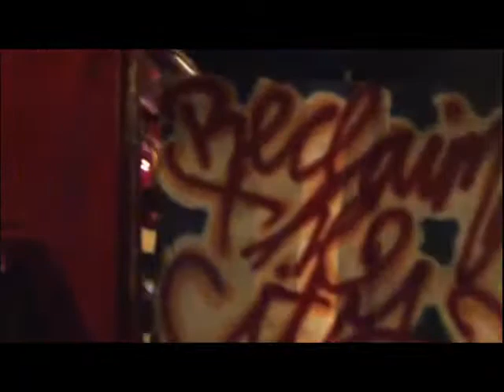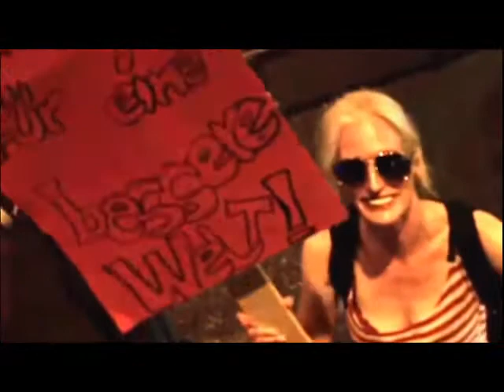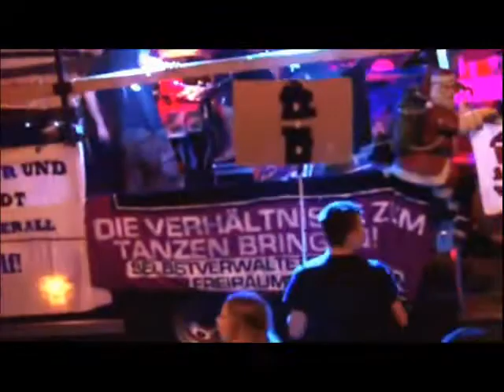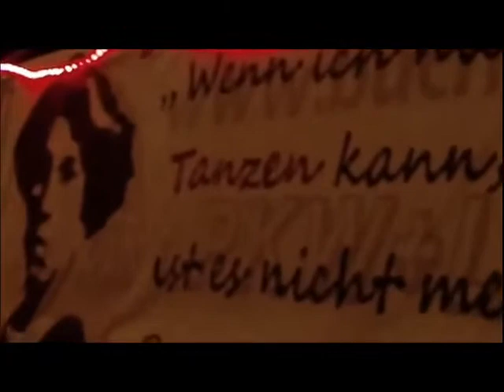NachtTanzDemo Duisburg 2013 - 3v4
"Du it yourself" haben zur Demo geladen.
Für ein unabhängiges sozio-kulturelles Zentrum!

Runterladen und selbst verschnibbeln erlaubt!

Nachttanzdemo am 6. September 2013

nt2013 ntdu inkl. Auszüge der IndenPeschen Rede

Da geht noch mehr! Holen wir uns die Stadt zurück!

"Die Kampagne "DU it yourself" setzt sich für kulturelle und soziale Freiräume ein und fordert seit über zwei Jahren ein selbstverwaltetes sozio-kulturelles Zentrum in Duisburg. Das Zentrum gibt es immer noch nicht. Aber wir sind immer noch hier. Und wir treten immer noch dafür ein, dass Freiräume für Kunst, (Jugend-) Kultur und Politik in dieser Stadt geschaffen und erhalten werden. Räume des Miteinanders und des Füreinanders, eine Plattform für subkulturelle und alternative Lebensentwürfe, selbstorganisiert und unkommerziell.

Leerstand beleben!

FÜR EIN UNABHÄNGGES SOZIO-KULTRELLES ZENTRUM IN DUISBURG!